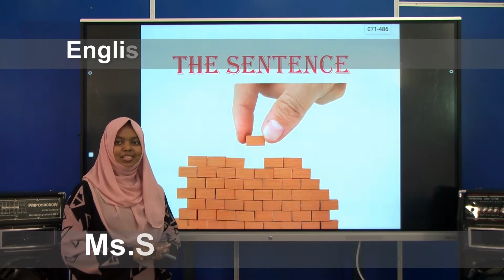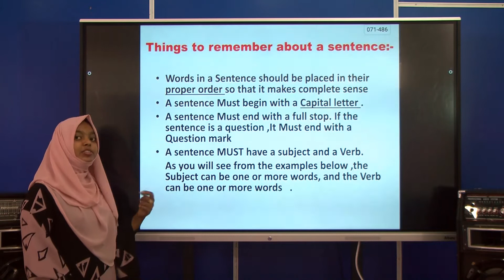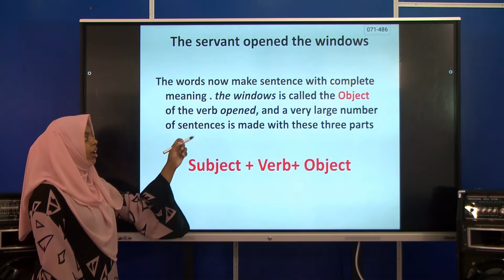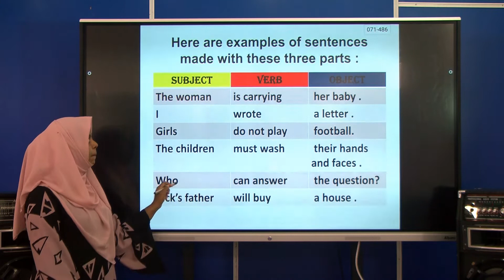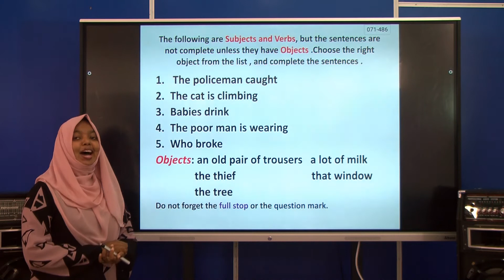English Grade 7 Sentences Ms Sumaiya